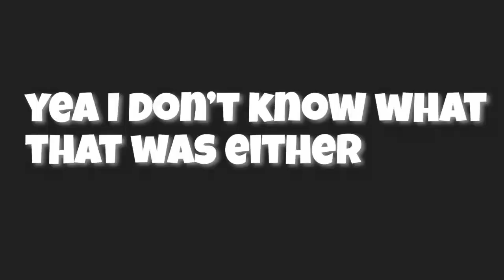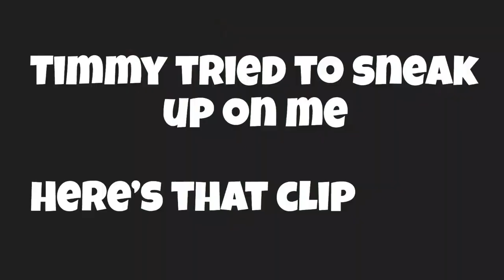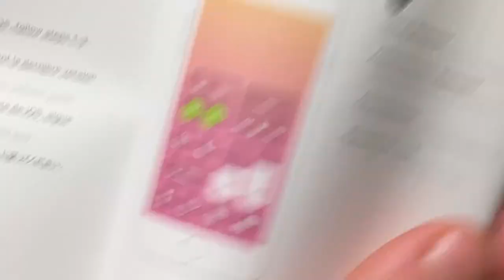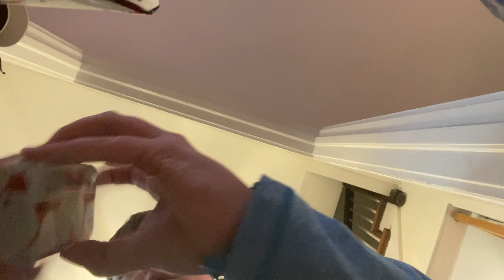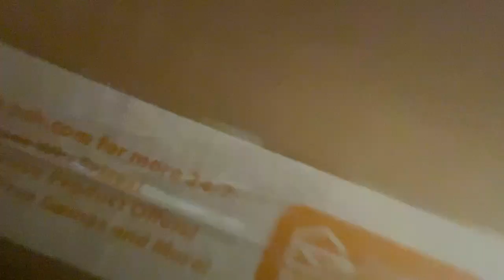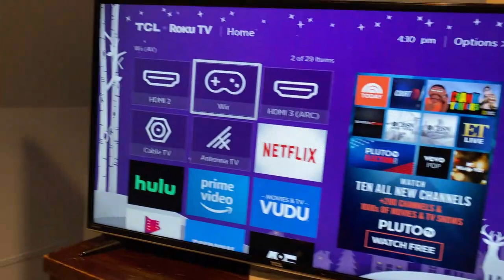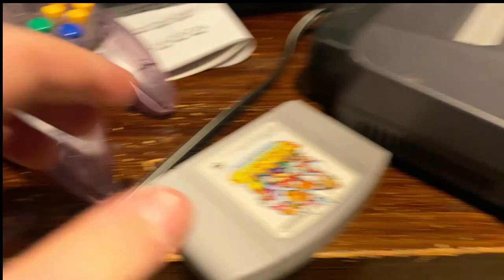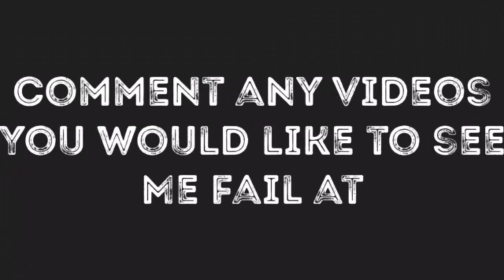Christmas vlog 2019!